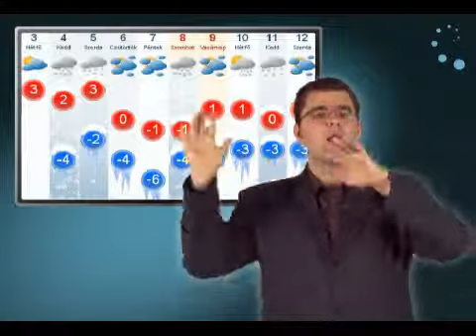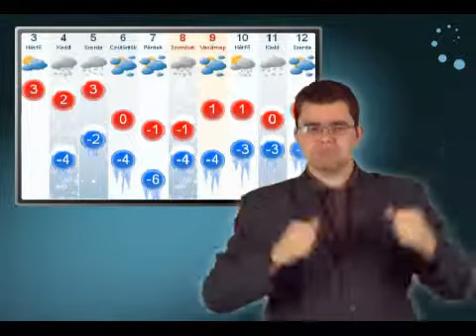Jelnyelvi Híradó (Sign Language News) - 2012. december 3.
Ez a Hallatlan Híradó 2012. december 3-án, hétfőn. Nézzük a híreket:

Tüntetés a Kossuth téren
A volt palesztin elnök földi maradványait exhumálták
Beomlott egy alagút Japánban
Ház az autópálya közepén
Időjárás